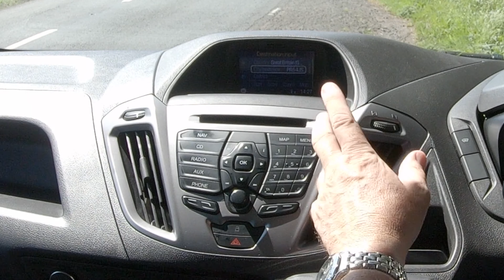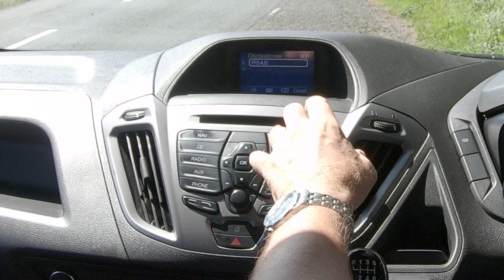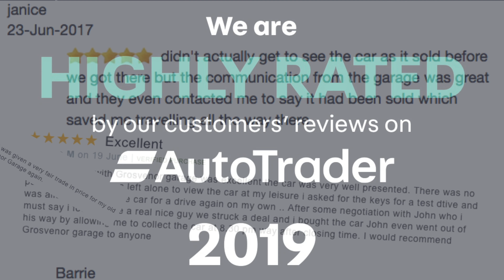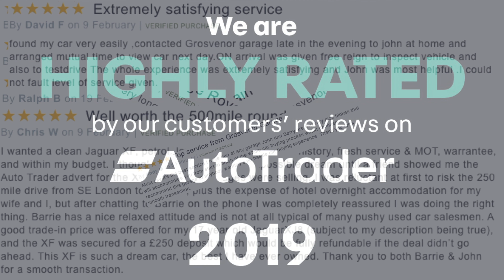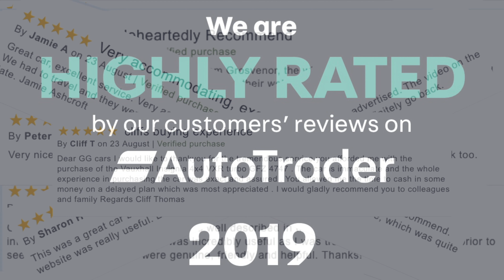How to set the sat nav system in a 2015 Ford Transit